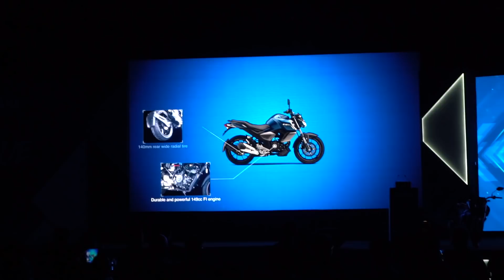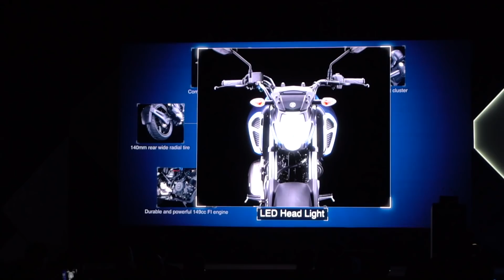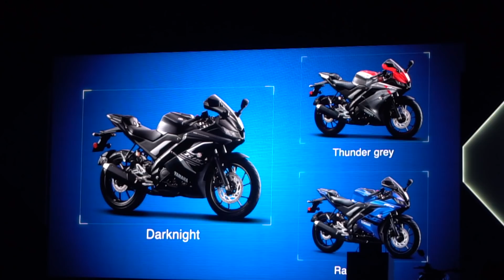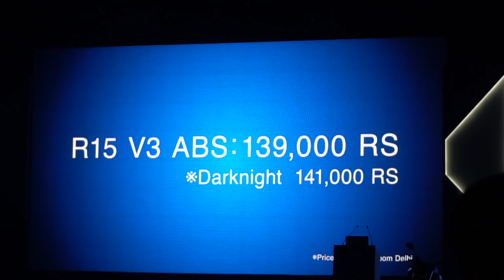Yamaha FZ 3.0 and FZ 250 ABS Launched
Yamaha Launched the FZ 3.0
Also launched the FZ 250 ABS and R15 ABS too.